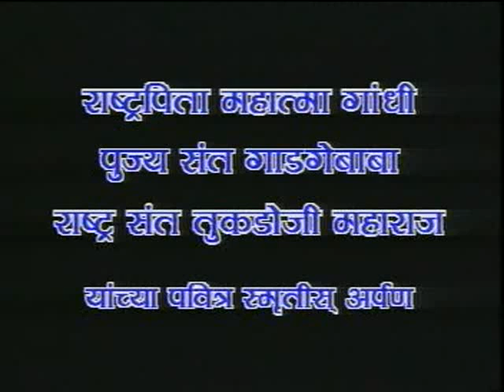Son Pawale Part 1 of 4.flv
Govt. of Maharshtra IEC Film on Sanitation